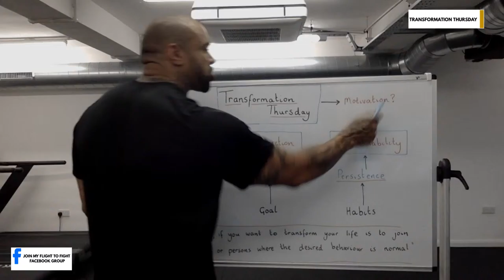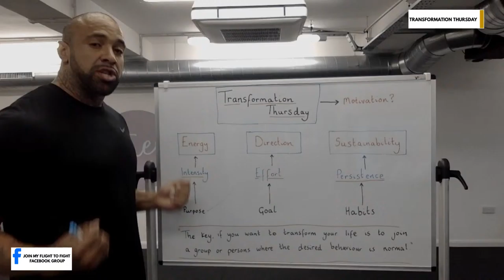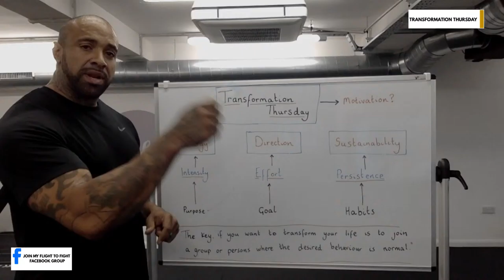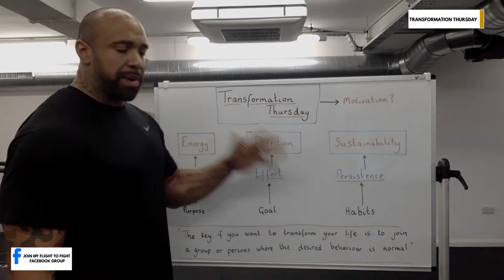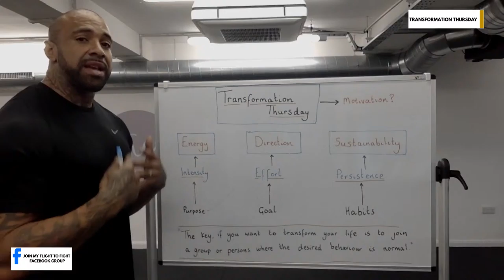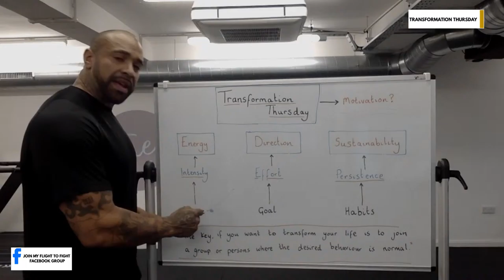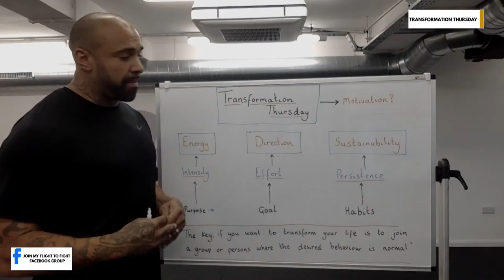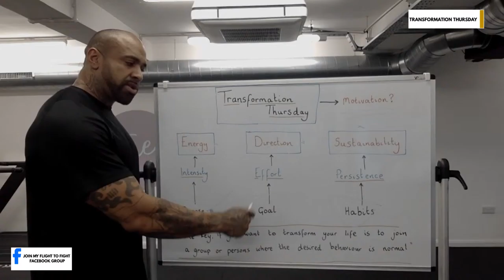MOTIVATION.. SOME PEOPLE LACK IT, SOME PEOPLE WANT IT, SOME PEOPLE HAVE IT.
So what is motivation ?

Do you really need it ?

Watch video and see wha i feel is more important the key to motivation